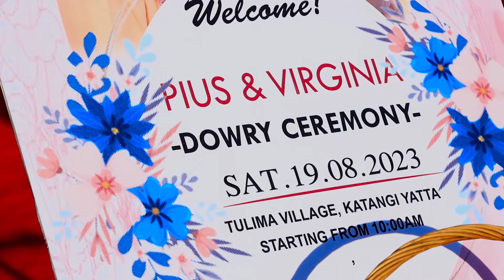PIUS + VIRGINIA love story DONE BY KEKE FILMS 💝🥰